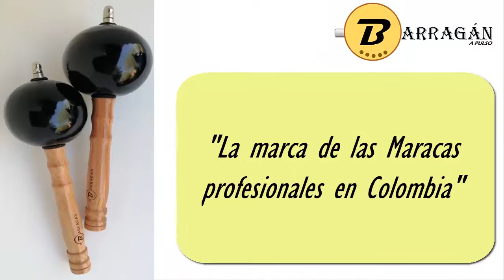Fabrica de Maracas profesionales palo cruzado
Fabricamos maracas profesionales palo cruzado con materiales de alta calidad y excelente sonido, trabajamos por encargo y al gusto del cliente